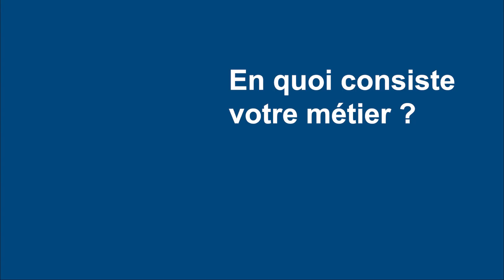[Interview métier] Episode #6 - Chargé de projets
Découvrez le métier de chargé de projets chez Hager, grâce aux témoignages de deux professionnels Jérémy Cotte et Steven Sibilio qui reviennent sur leur quotidien, leurs objectifs et leurs missions.

Cette série d'interviews métiers a pour objectif de mieux vous faire connaître les différents services et métiers chez Hager.

Interview :

00:05 Présentation des chargés de projets
00:23 En quoi consiste le métier de chargé de projet ?
00:58 En quoi consiste vos missions ?
01:08 Qu’appréciez-vous de votre métier ?
01:29 Quelles sont les thématiques du moment ?
02:11 Pouvez-vous nous partager une satisfaction personnelle ?

Plus d'informations sur Hager : ​